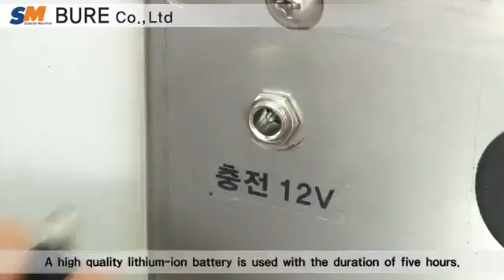ENRICHFOGGER 427 เอ็นริช ฟ็อกเกอร์ เอ็นริช ฟ็อกเกอร์ ENRICHFOGGER